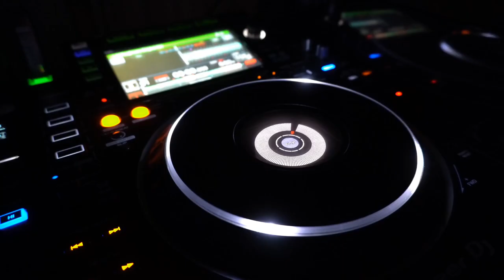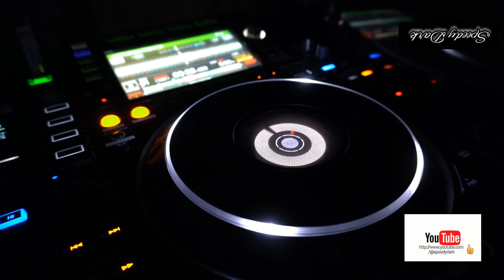Speedy Dark - Nations (EDM)*2023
ʞɹɐᗡ ʎpǝǝdS
🎛🎚🎧🆕 Better With Headphones
©®™ 2023 speedydark

*EDM*

 *October 2023*

*Quality : 1080p

Ş̶̡͇̭̺̹̻̗͐͂̇͝p̸̡̖̰̹̪̈́ě̵̡̡̦͖͙͇͕̦͎̭̽̇̑̚͝ē̴̱̝̱̹̙̭͊̀͂͝d̷̙̓͂̋̏̈̕y̶̨̥̬͓͝ ̷̢̱̭̘̽̿͠D̵̩̫͕̘̯̤̦̠͆͊̿͛̒ä̷̫̜̟͎̩͜r̷̦͓̞͓̗̪̀k̷̪͕͊̍̋̈̈͌̏̕͝

l